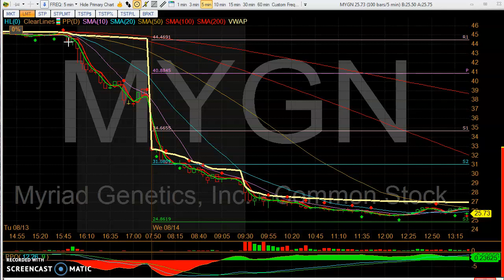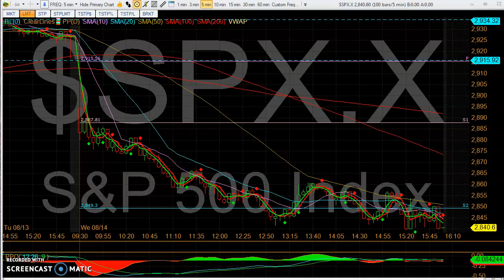Equity Alerts 08 14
another great day of trading in our room. we are offering a FREE 7 day trial period! great traders... come check us out.